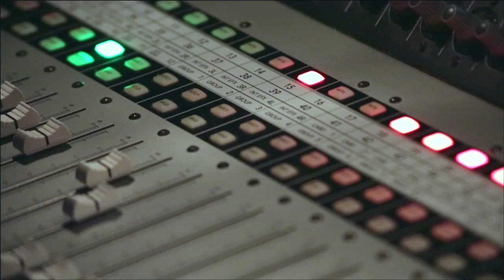Tabor College - Awake 2013